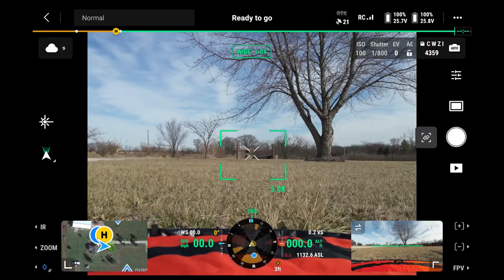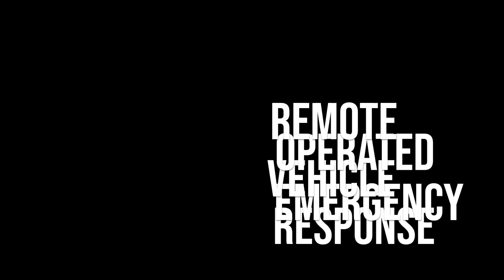Rover Demo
Short video displaying some of the capabilities of the Reading Benefit Fire District #1 R.O.V.E.R. (Remote Operated Vehicle Emergency Response) Program.